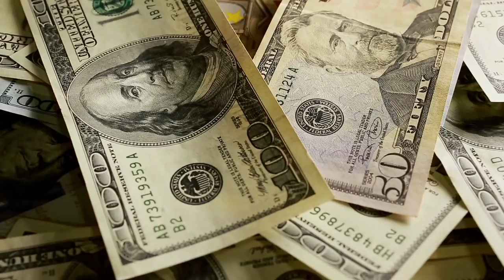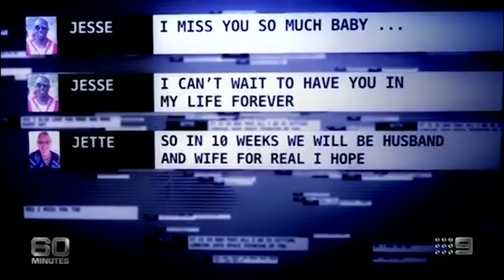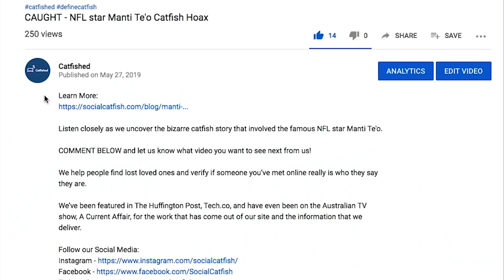Jette Jacobs: Murdered by a scammer! - CAUGHT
For Jette, looking for love resulted in being scammed out of more than 90,000 dollars and death! If you don’t want your granny to end up broke or worse, read how crossing paths with Jesse Orowo Omokoh ruined her life and was the one mistake she couldn’t undo.

This story has a good ending, only in the sense that authorities from Nigeria’s Economic and Financial Crimes Commission (EFCC) sought justice and arrested 28-year-old male Nigerian suspect, Omokoh, in 2014.

He allegedly defrauded Jacobs out of 90K through a romance scam. They also found him implicated in over 30 cases of victim fraud, considering him part of an organized crime network operating internationally.

The rest of the story, however, is tragic.

Christian Anderson - Subtle Suspense
Jon Bjork - The Cost of Fear